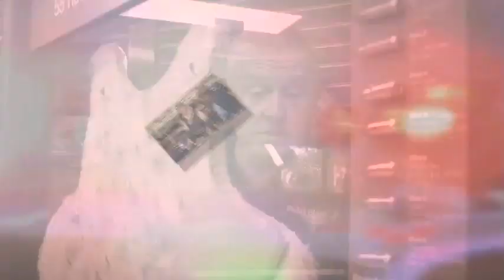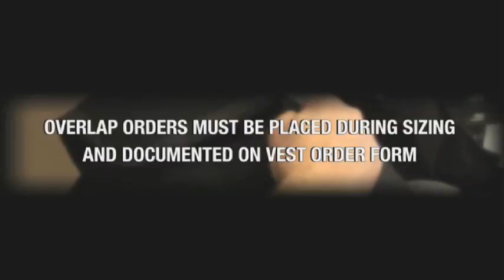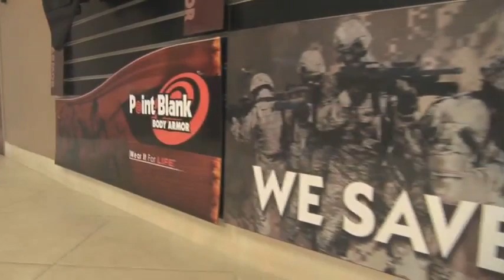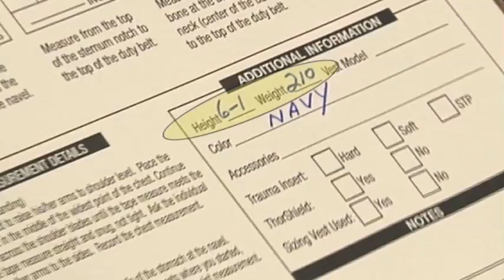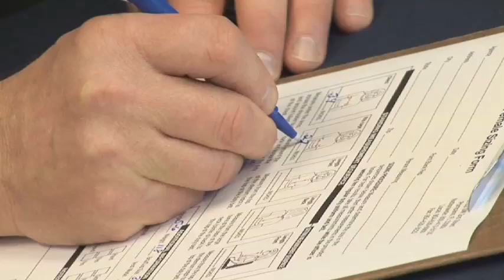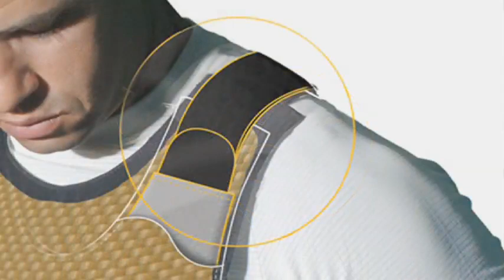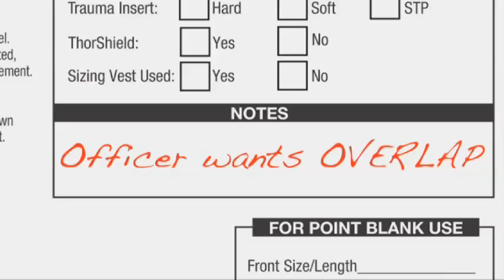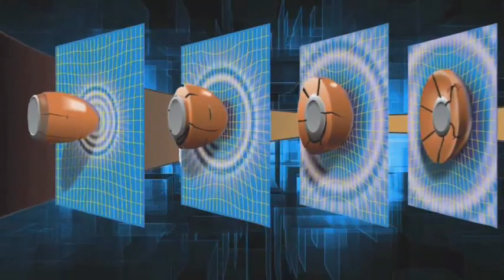Point Blank Body Armor